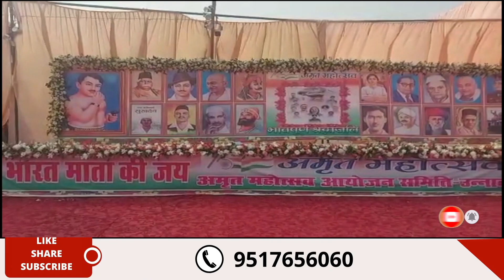रामलीला मैदान में हजारों लोगों द्वारा सामूहिक वंदे मातरम गाकर बनाया गया इतिहास | Unnao latest news